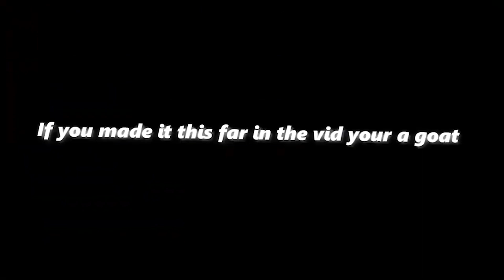[GPO] Fishman Karate Is OP In Final Circle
| Socials |